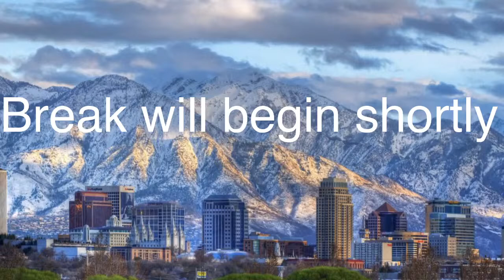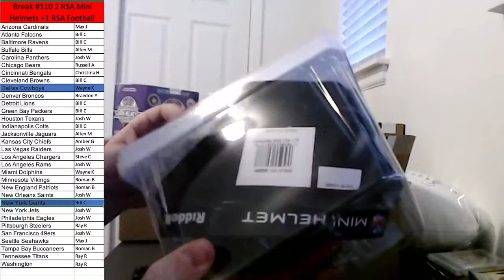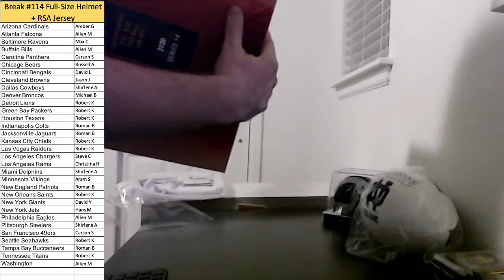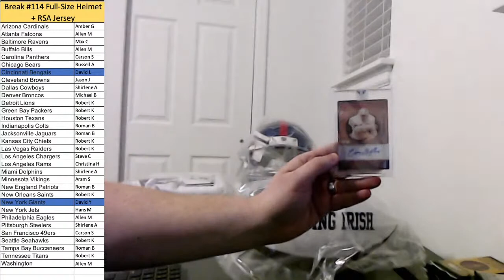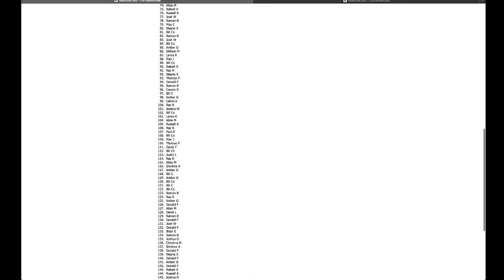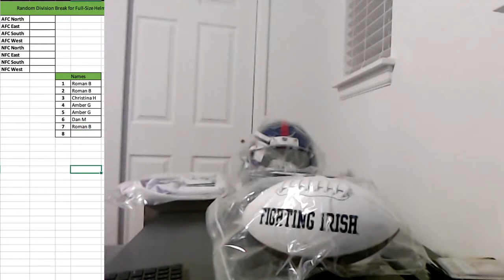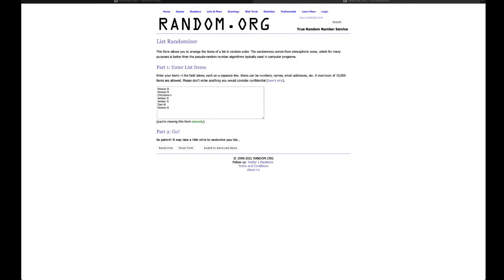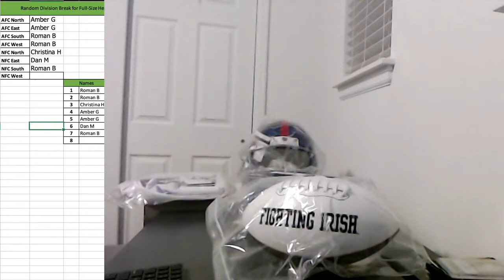4.21.21 Live break